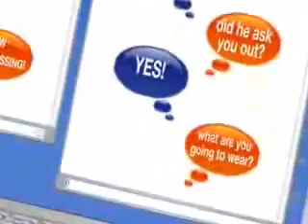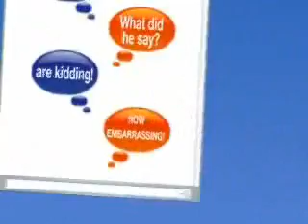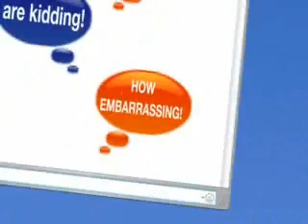AT3AA-comtech guadalupe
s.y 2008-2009